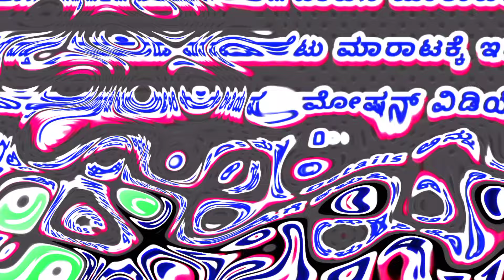Sold ➡️ IPHONE 13 PHONE ⬆️ Location || Jamkhandi || Karnataka || India